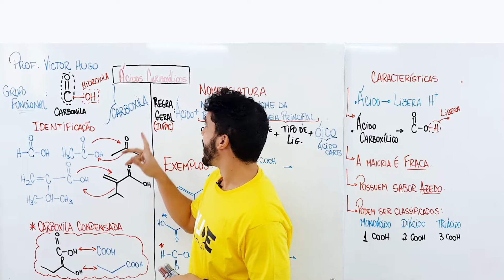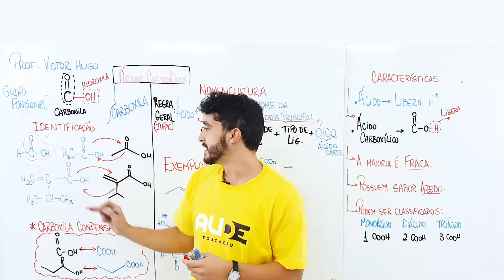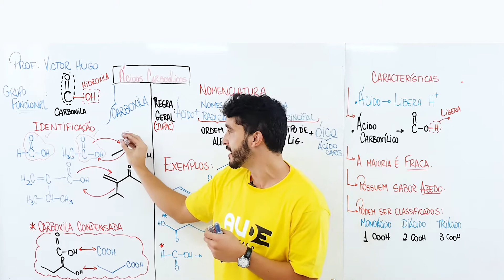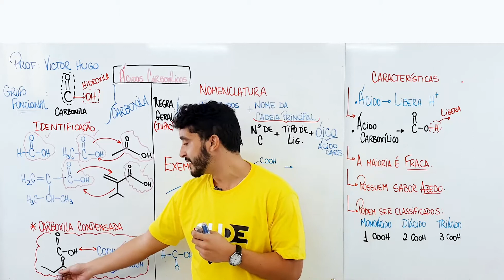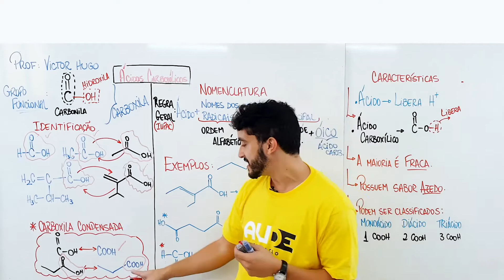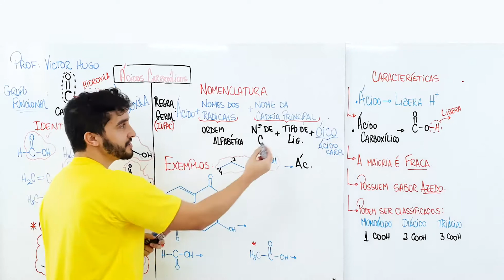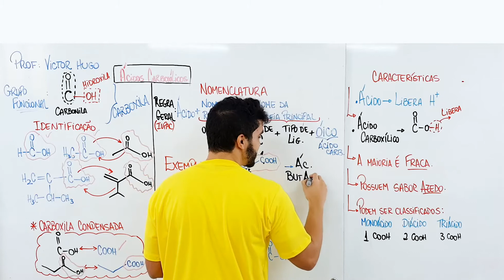ÁCIDO CARBOXILÍCO - NOMENCLATURA, IDENTIFICAÇÃO, CARACTERÍSTICAS E EXEMPLOS (PARTE 1)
Corre e vem conferir essa aula incrível de Química sobre Ácidos Carboxílicos com Prof Victor Hugo! Vamos explicar tudo que você precisa saber sobre a nomenclatura e como identificar em uma cadeia, exibindo também suas características e dando exemplos!